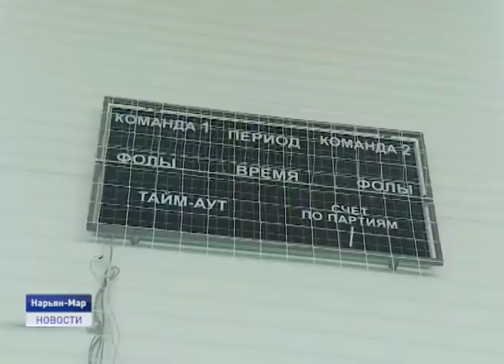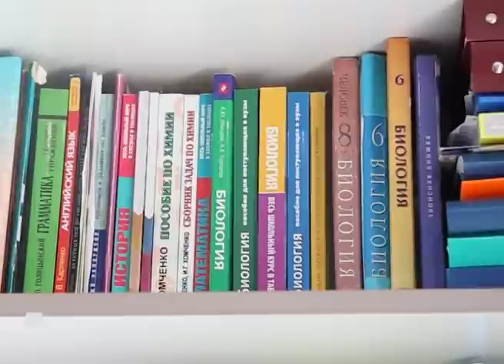Новости Ненецкого округа от 08.06.2020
В Ненецком округе выздоровели 23 пациента, перенёсших коронавирусную инфекцию. В их числе 19 человек с Варандея и 4 гражданина, получавшие лечение в специализированном отделении Ненецкой окружной больницы.

1 сентября 2020 года ученики должны пойти в новую школу в микрорайоне Авиаторов. Такое заявление сделал Юрий Бездудный в ходе рабочей поездки на объект. Выполнение подрядчиком обозначенных сроков ВРИО главы региона будет контролировать лично.

Последняя встреча с детством. В Заполярье стартовала череда последних звонков. В нашем эфире репортаж с торжественной линейки одиннадцатиклассников четвертой городской школы.